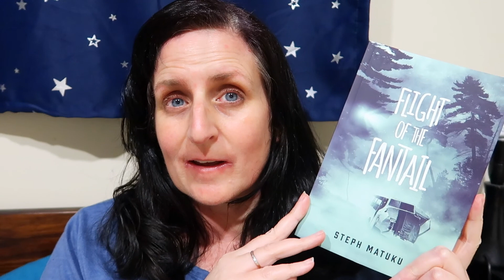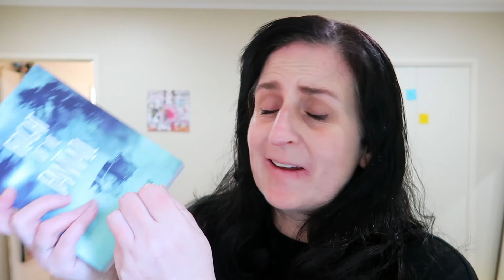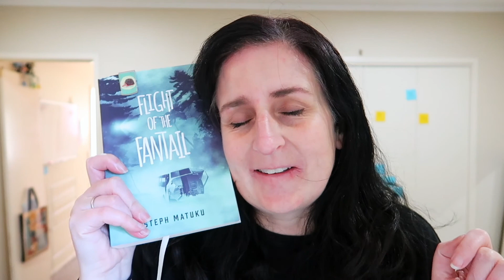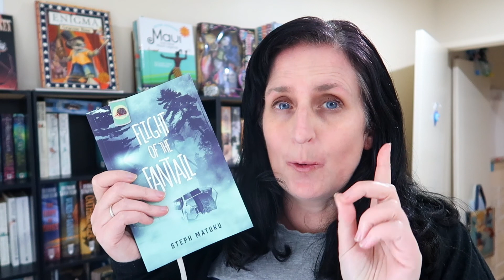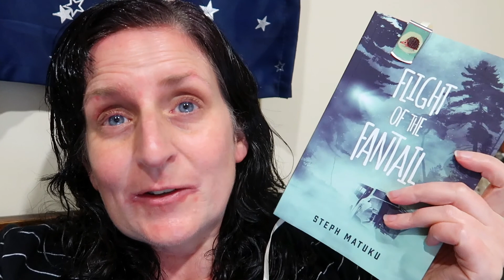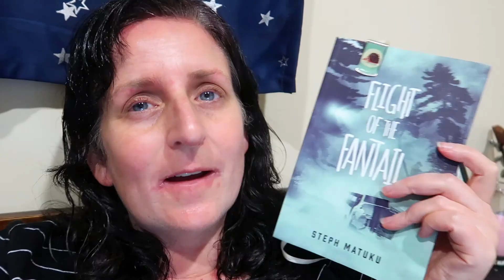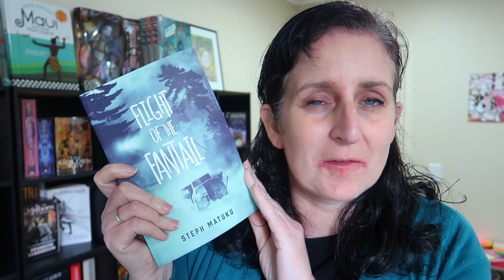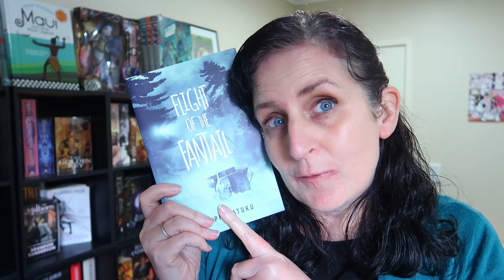Weird Horror (?) Reading Vlog [CC]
Reading Vlog in which I read weird, kind of horror books

Timestamps:
0:00 Intro
0:26 Flight of the Fantail by Steph Matuku
1:00 Forest of Memory by Mary Robinette Kowal
2:55 Kafka on the Shore by Haruki Murakami
5:33 Forest of Memory
6:45 Flight of the Fantail
7:30 Kafka on the Shore
9:20 Sunshine
11:20 Flight of the Fantail
12:15 Kafka on the Shore
13:35 Waterfall
14:30 Kafka on the Shore
16:11 Flight of the Fantail
17:20 Loki
18:17 Flight of the Fantail
19:28 Loki